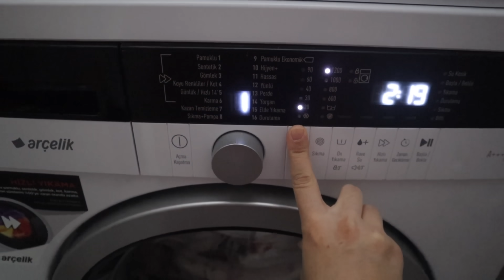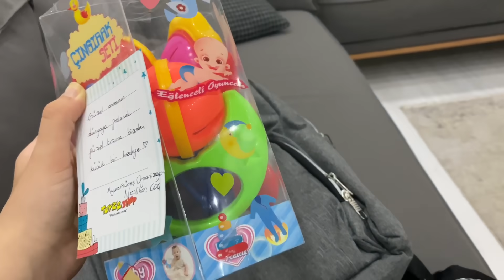KİLER ÇEKMECEMİ DÜZENLEDİM | İMAM NİKAHINDAYIZ | ÇOK YORGUNUM | GÜNÜN MENÜSÜ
HERKESE MERHABA!